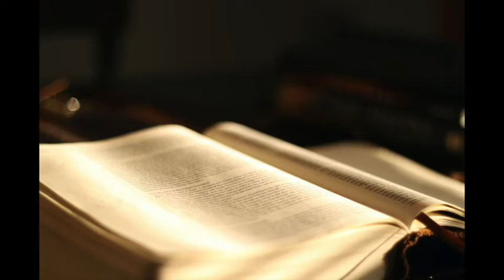聖經 - 帖撒羅尼迦前書 (Thessalonians) 英王欽定版 KJV 有聲朗讀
聖經 - 帖撒羅尼迦前書 (1 Thessalonians) 英王欽定版 KJV 有聲朗讀

聆聽完整的《帖撒羅尼迦前書》英王欽定版 (KJV) 有聲朗讀。《帖撒羅尼迦前書》是保羅寫給帖撒羅尼迦教會的書信，內容包括對信徒的鼓勵、對基督再來的教導，以及如何過聖潔的生活。

📖 章節:

第1章: 保羅對帖撒羅尼迦教會的感謝與稱讚
第2章: 保羅的傳道事工與面臨的挑戰
第3章: 保羅對信徒的安慰與鼓勵
第4章: 聖潔的生活指導與基督再來的教導
第5章: 基督再來的預兆、信徒的生活指導
讓《帖撒羅尼迦前書》的教導幫助您更深入理解基督徒的生活要求和對未來的盼望。

分隔線

跟未信主耶穌的人傳個福音，福音就是：

耶穌是永生上帝的獨生子，降世受十字架的刑罰死了並在三日後從死裡復活，
要為世上的罪人付上罪的代價，使相信祂的人罪得赦免有永生。

那現在聽見福音可以做什麼呢? 第一相信主耶穌，聖經說你若口裡認耶穌為主(神)，
心裡信神叫他從死裡復活，就必得救。第二買一本聖經念從頭到尾一字一句了解聖經，
並找到天父創造我們的目的，第三找一間以聖經為本的教會了解聖經，並棄絕那一切可憎惡的木偶雕像，
悔改所做的惡行，再來是奉主耶穌基督的名受洗就是浸水禮全身浸入水中，
聖經說信而受洗者就必得救。

羅馬書10
你若口裏認　主耶穌，心裏信　神已叫他從死裏復活，就必得救。
因為人心裏相信，就可以稱義；口裏承認，就可以得救。
聖經上說：「凡信他的人必不至於羞愧。」

馬太福音
耶穌進前來，對他們說：
「天上地下所有的權柄都賜給我了。所以，你們要去，教訓列國，
奉父、子、聖靈的名給他們施浸；凡我所吩咐你們的，都教訓他們遵守；
我就常與你們同在，直到世界的末了。阿們。」

馬可福音
他又對他們說：「你們往普世上去，傳福音給凡受造的聽。信而受浸的，必然得救；惟有不信的，必被咒詛。
信的人必有這些神蹟隨著他們：就是他們奉我的名趕出鬼魔、說新方言、他們手能拿蛇、若喝了甚麼害命的物，也必不受害；
他們手按病人，病人就必好了。」主和他們說完了話，就被接到天上，坐在　神的右邊。
門徒出去，到處傳揚福音，　主和他們同工，用神蹟隨著，證實所傳的道。阿們。

路加福音
於是耶穌開他們的悟性，使他們能明白聖經，又對他們說：「照經上所寫的，基督當如此受害，第三天要從死裏復活；
並且人要奉他的名傳悔改、赦罪的道，從耶路撒冷起直傳到萬邦。你們就是這些事的見證。

分隔線